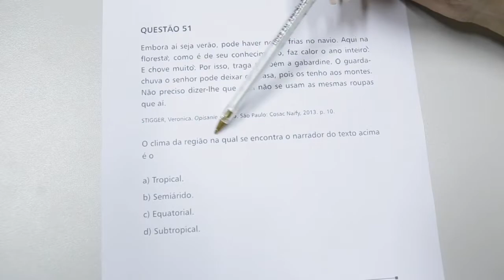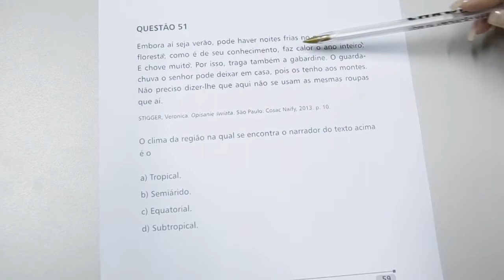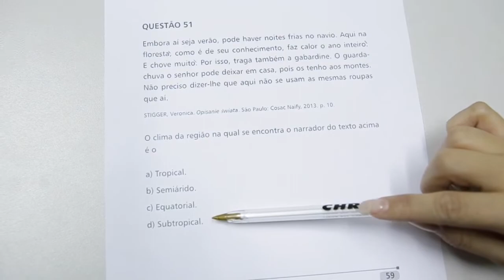Gabarito CEFET/COLTEC 2019 - Prova do CEFET: Questão 51 | Geografia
Confira a correção da questão 51 da prova de Geografia do CEFET, respondida pela professora Nathália Viana!